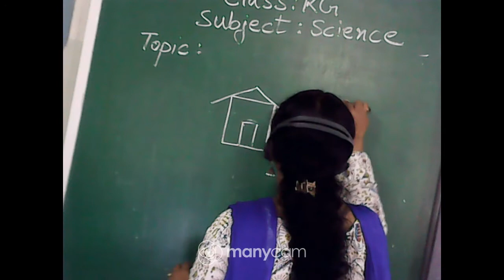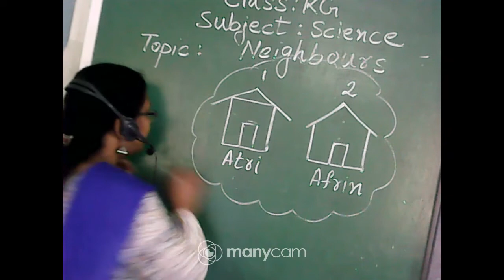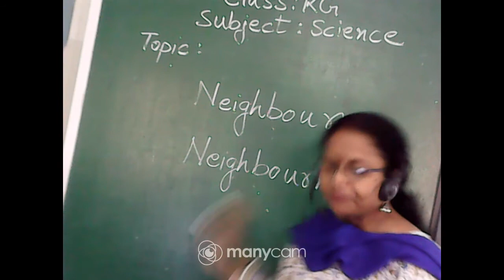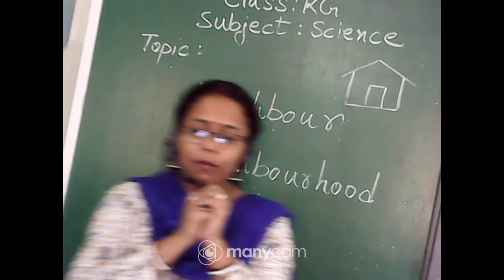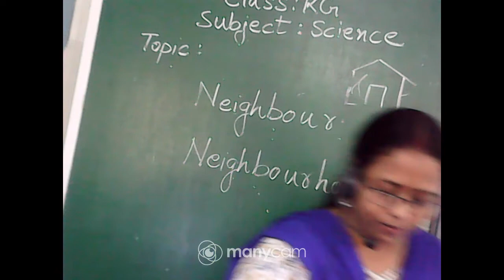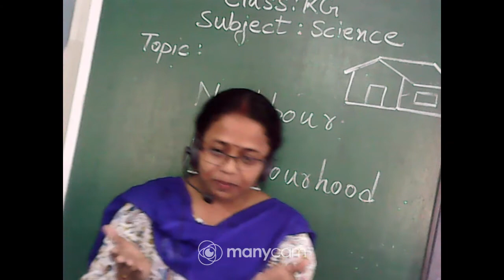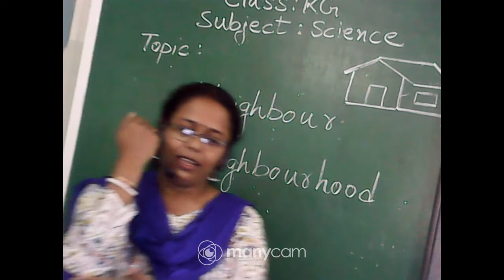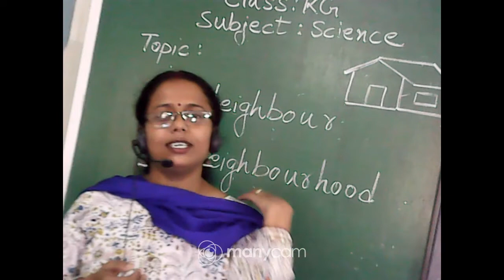CLASS KG SCIENCE LIVE (TOPIC : OUR NEIGHBOURHOOD)